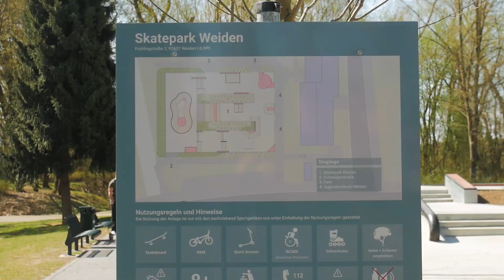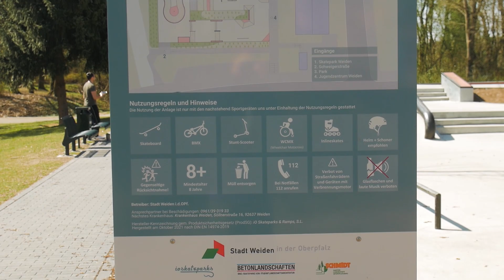Die Besten Skateparks Deutschlands | #33 | Weiden i.d. Oberpfalz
Wir sind dieses Mal im Osten Bayerns unterwegs um uns den Skatepark in Weiden i.d. Oberpfalz genauer anzuschauen.

Hier wird auf einem mittelgroßen Skatepark vieles Geboten. Streetplaza, Bowl, Big Section und diverse Transition Obstacles finden hier Platz.

Was den Park außergewöhnlich macht, ist, dass er in drei Lines geplant wurde.